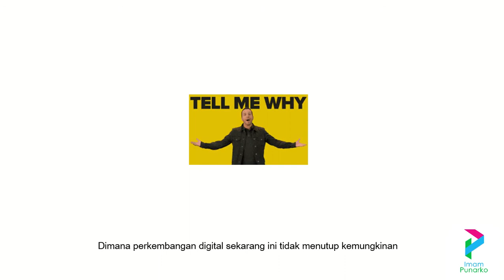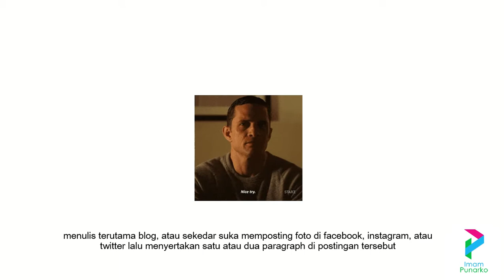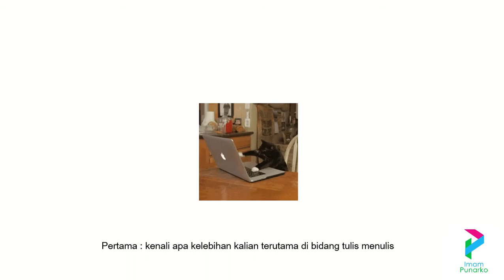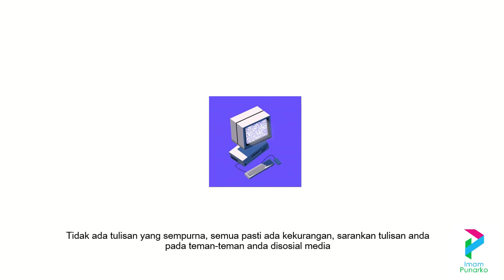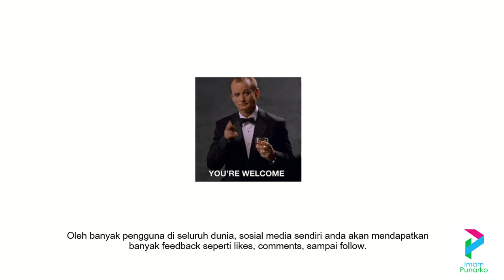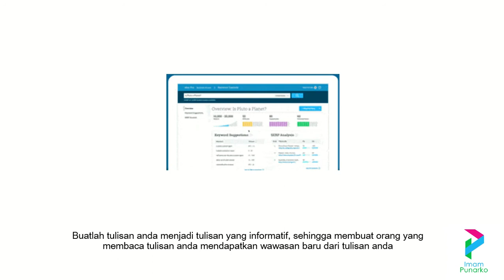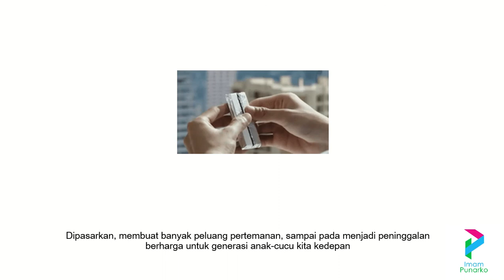#1 Seri Pekerjaan Online, menjadi penulis konten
ini seri pertama, nantian seri selanjutnya